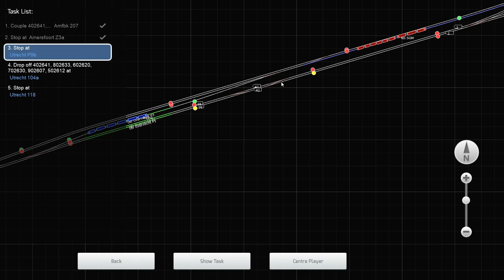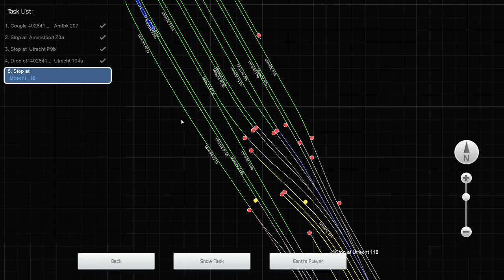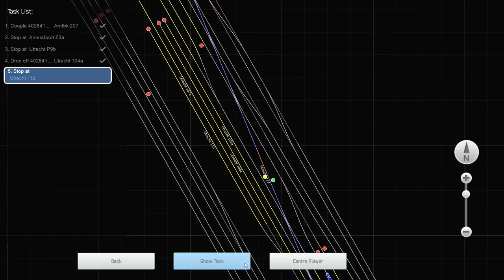Rijden met de SLT & SGM?!?! Bijzondere combinatie - Train Simulator 2019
Dames en Heren, vandaag rijden we met een bijzondere combi naar Utrecht Centraal. De halen in Amersfoort een SGM en SLT op die we leeg naar Utrecht gaan rijden.
* Route: 't Hart van Nederland 1.3